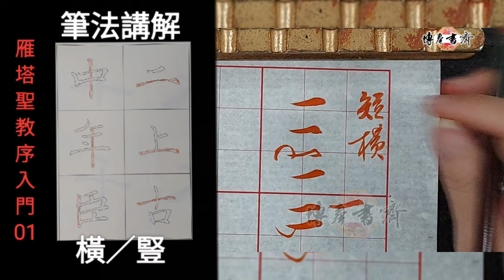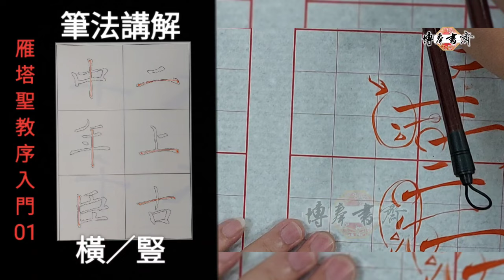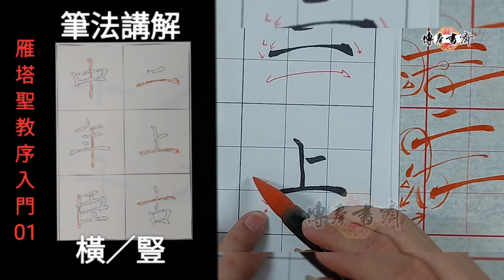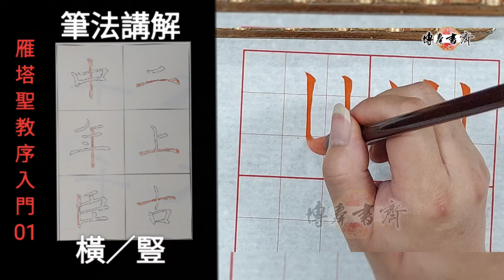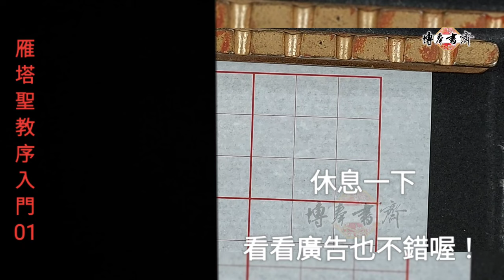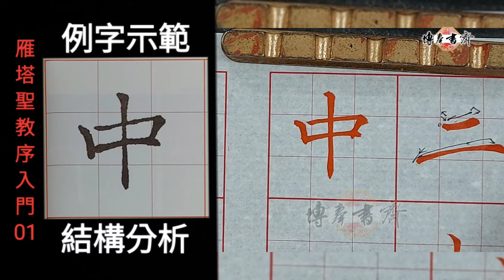褚遂良～雁塔聖教序入門 01